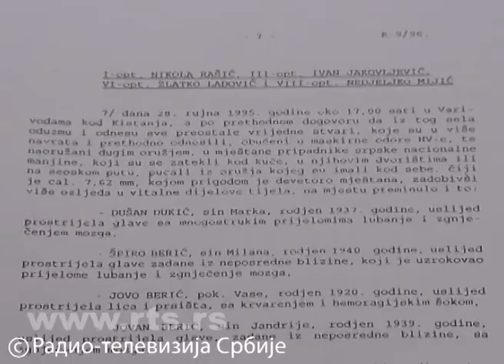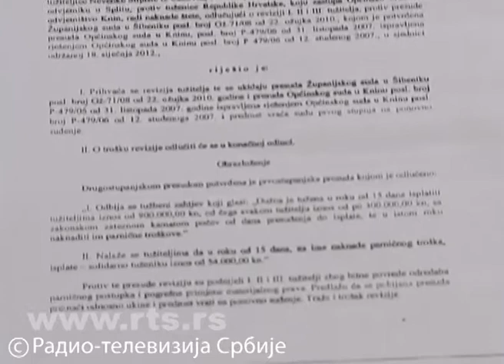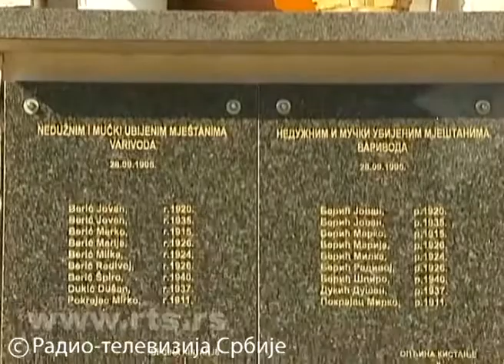RTS: Dve decenije od zločina u Varivodama, 28.09.2015.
Izjava Save Štrbca povodom zločina hrvatske vojske u Varivodama i Gošiću, kraj Knina, u avgustu i 28. septembra 1995.